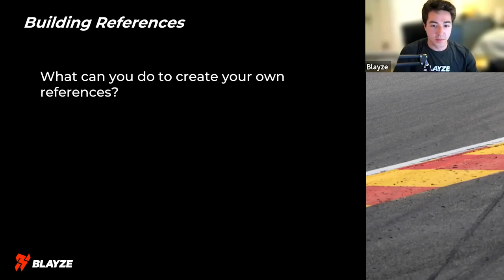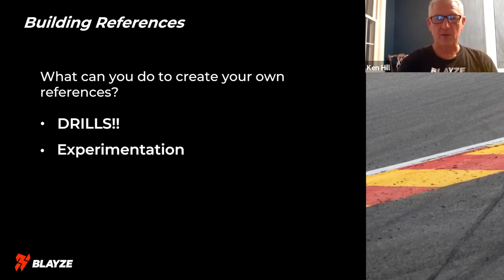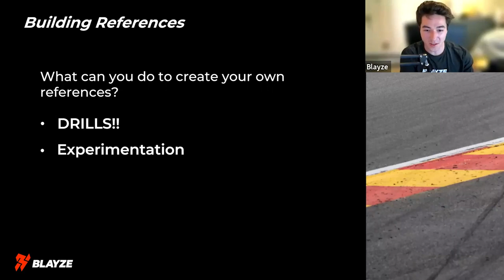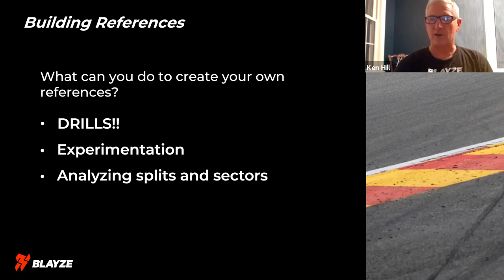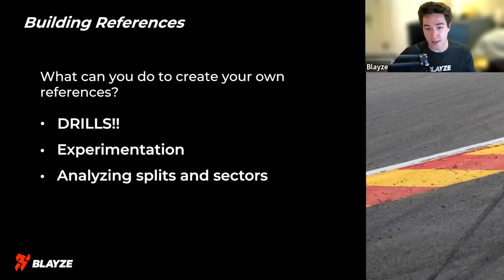Go Faster By Learning From Yourself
Learning to go faster by yourself is one of the hardest things to do in racing.  We built Blayze to make it easier to do exactly that!  Learn how you can work 1-on-1 with pro coaches like Colin today by visiting

Our coaches often get asked by drivers, "If I don't have a faster teammate to compare myself to, how can I use my own data to improve?".

In this video Blayze pro coach, Colin Mullan breaks down how racecar drivers can use their own data and own references to learn from and find insights to help them go faster right away.